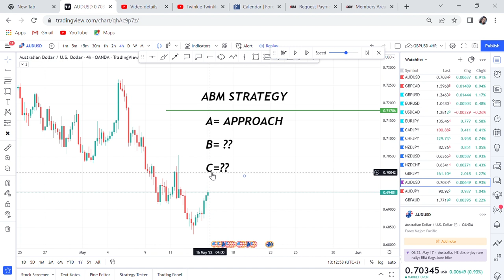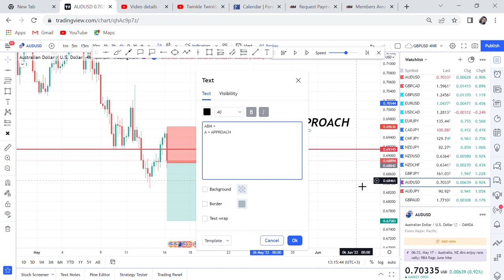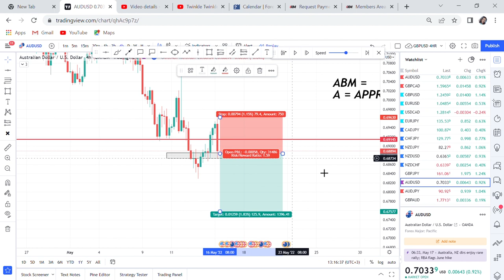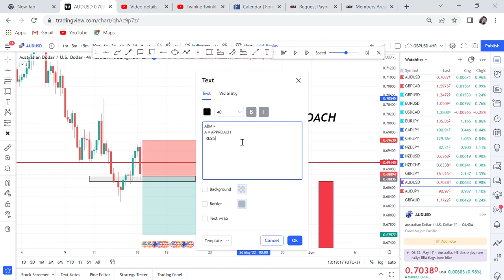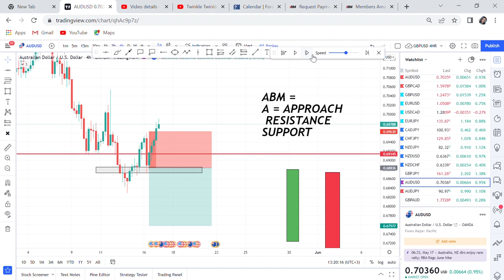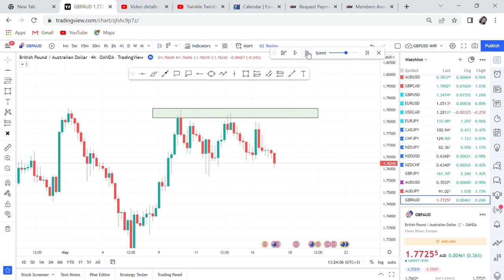TRADE LIKE THE BANK USING ABM STRATEGY (INSTITUTIONAL TRADING)